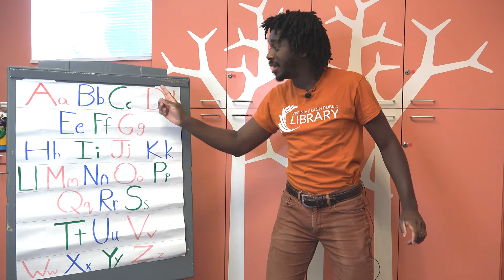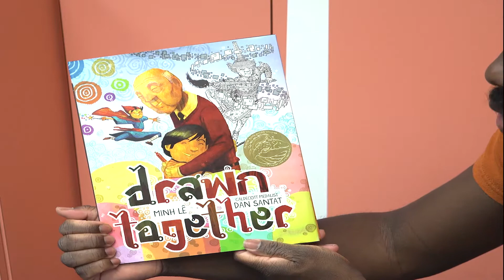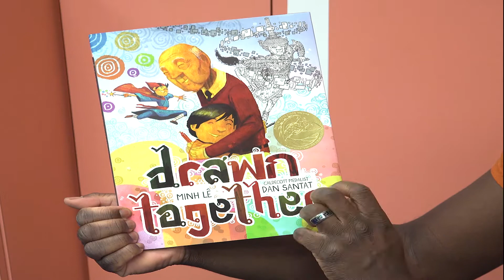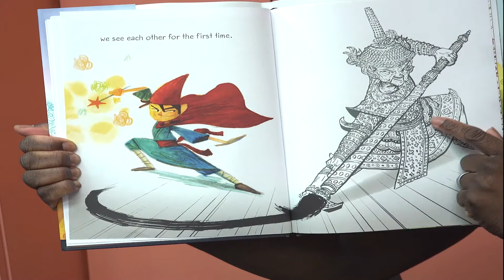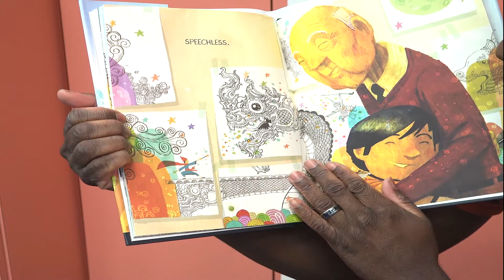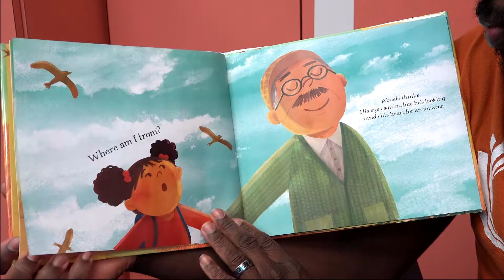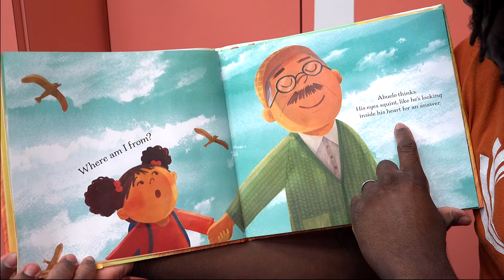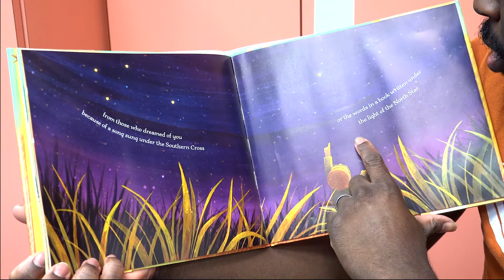Family Storytime with Mr. Kelvin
It's time for Family Storytime!

Parents and guardians, join your children in this time for learning and fun with interactive songs, school and reading readiness skills, and a story! Let's have some fun learning together!

Find library programs near you! Visit VBgov.com/library-events